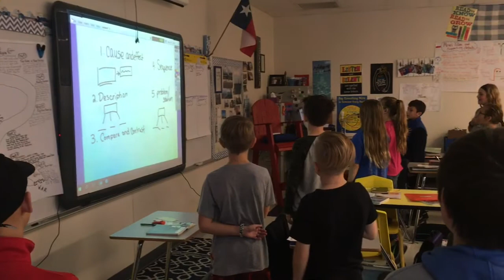FRIDAY Jan 19